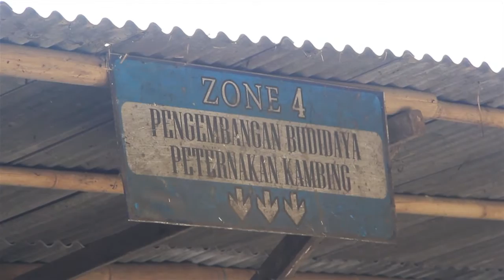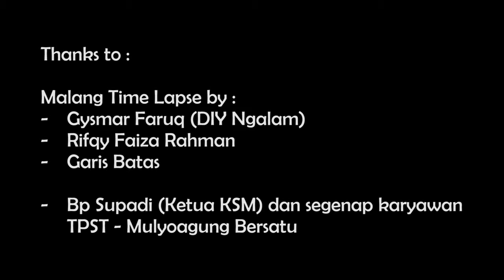MENGAIS ASA DI BALIK SAMPAH - TPST 3R Mulyoagung Bersatu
Video Motivation,Nonprofit & Aktivisme - Support By :
- Kementerian Pekerjaan Umum
- TPST Mulyoagung Bersatu - Dau Malang
- Superman Is Dead dan Marjinal (backsound)
- Gysmar Faruq (DIY Ngalam)
- Rifqi Faiza Rahman
- Garis Batas

" Sampah memang bau, tapi uangnya tidak bau, mari hidup dengan memanfaatkan limbah sampah yang ada "

Quotes By : Yusuf, mantan anak punk yang kini telah menjadi Kepala keluarga, rehab dan bekerja sebagai karyawan di TPST Mulyoagung Bersatu.

Cameraman + Editor : saishano